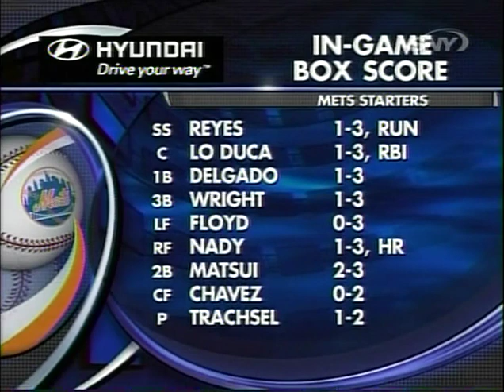April 25, 2006 - Mets vs Giants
On a chilly April night in San Francisco, the Mets (12-7) take on the Giants (11-8) at AT&T Park before a crowd of 35,775. Steve Trachsel gets the start for the Mets and goes 6 complete, allowing only a solo homerun to Barry Bonds. Trachsel strikes out 2 and scatters 3 hits. Cliff Floyd and Xavier Nady contribute homeruns to lead the offense for the Mets.